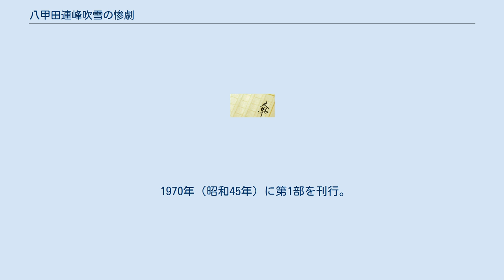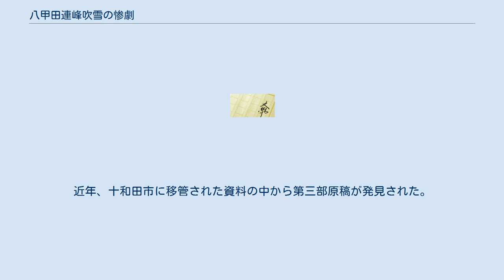八甲田連峰吹雪の惨劇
『八甲田連峰吹雪の惨劇』（はっこうだれんぽうふぶきのさんげき）は、世界山岳史上最大とも言われる犠牲者が発生した、青森県八甲田山における山岳遭難事故（八甲田雪中行軍遭難事件）を題材として小笠原孤酒が執筆した記録小説である。
「悲劇の歴史を再現する」という副題が付く。
一般には『吹雪の惨劇』の書名で知られる。
 1970年（昭和45年）に第1部を刊行。
第2部は1974年（昭和49年）刊行。
当初第5部まで計画されたが、第3部以降は著者死亡のため未刊に終わった。
2014年（平成26年）、『ドキュメンタリー八甲田山』のタイトルで映画化。
 本書は明治35年（1902年）に発生した八甲田雪中行軍遭難事件について、遭難した青森歩兵第5連隊と、たまたま同時期に八甲田の雪中行軍に成功した弘前歩兵第31連隊の動向を対比的に描く。
 書式は上下2段組であり、上段に青森歩兵第5連隊、下段に弘前歩兵第31連隊、それぞれの道程を並行して記述する特異な体裁を採る。
第一部と第二部の二冊が刊行され、第一部冒頭には第5連隊生還者の小原忠三郎元伍長が序文を寄せている。
 長期にわたった取材により、その数62,506点に及んだとされる資料を元に書かれた、ノンフィクションの記録小説である。
 著者が用いた取材資料は、現在では十和田市と八甲田山現地の民営ドライブインである『銅像茶屋』が保有しており、銅像茶屋では約400点を展示している。
銅像茶屋は本書の出版・販売元でもある。
 雪中行軍に向けて準備中である第五連隊（出発前日である1902年1月22日まで）と、第三十一連隊の雪中行軍前半（1月22日の十和田湖畔銀山部落到着まで）を描く。
副題が付いており、前者が『前夜編』、後者が『行軍編』である。
 雪中行軍に出発し遭難した第五連隊と、第三十一連隊の行軍中盤を描く。
前者の副題は『遭難編』、後者の副題は『葛藤編』である。
 ここで描かれている第五連隊の遭難記は第三日目（1902年1月25日）の第3露営地までであり、第三十一連隊の行軍記も1月25日に三本木に到達するところまでで終わっている。
これは八甲田雪中行軍遭難事件としてはまだ中盤なので、本書が未完であることが分る。
このため補足として、第二部巻末には事件の生還者である小原忠三郎元伍長と捜索隊に所属した三浦清吉元二等卒に著者が取材した際の談話が併載されている。
 第三部は一旦完成し印刷所に回されたが、ゲラ段階で加筆のためと称して撤回され、そのまま著者死亡のため未刊となった。
近年、十和田市に移管された資料の中から第三部原稿が発見された。
出版予定等は不明。